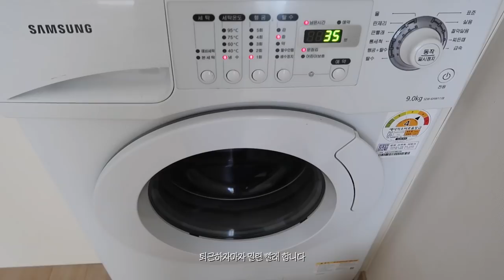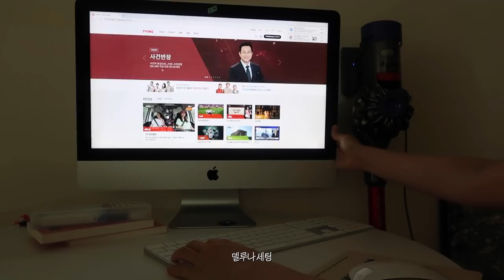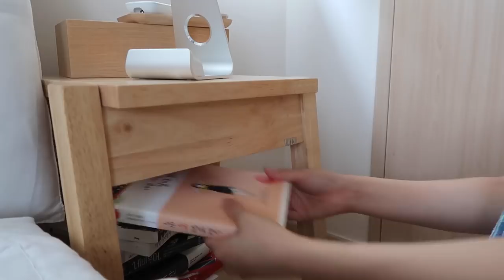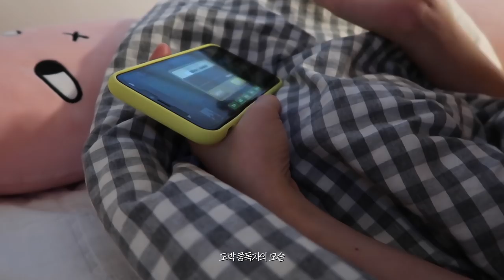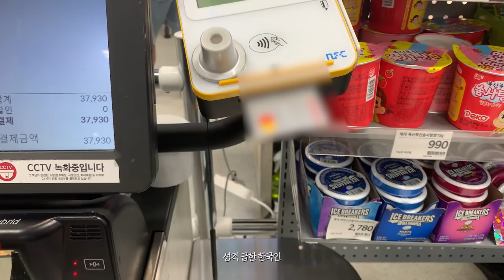예원 브이로그🎰신김치로 김찌 끓여 먹고 김볶밥 만들어 먹기, 원목 스툴 언박싱, 도박 중독+분노 조절 장애.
안녕하세요. 이번 영상은 8월 마지막 일상 브이로그입니다. 새로 태어난🤣 9월 일상으로 얼른 찾아오고 싶어서 남은 8월 일상 호다닥 편집해봤습니다. 그럼 저는 9월 일상으로 찾아올게요🥰 모두들 월요일 화이팅😭👊🏻

📹 camera | Canon G7x mark 2, Canon VIXIA mini, i-Phone XS